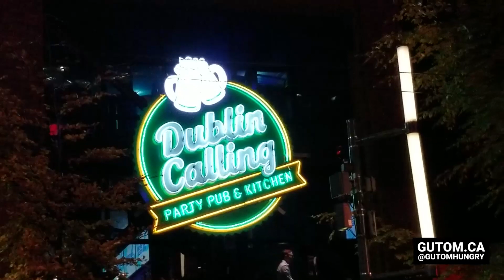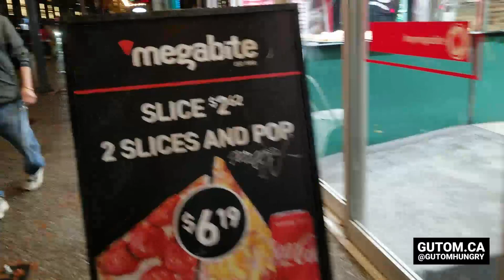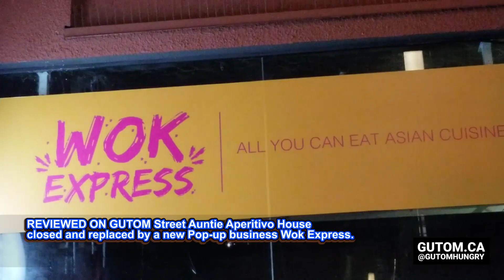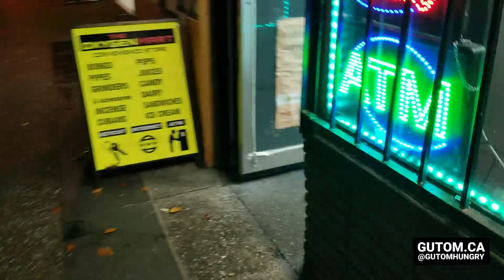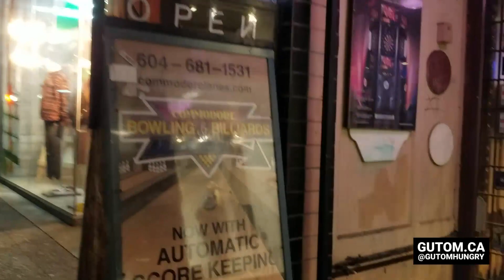EPIC WALKING TOUR! BUSY FRIDAY NIGHT GRANVILLE STREET DOWNTOWN VANCOUVER | VANCOUVER FOOD AND TRAVEL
GUTOM WALKS! Friday Night in Downtown Vancouver at Granville Street Entertainment District! Recorded November 12, 2021. This walk starts at Robson and Granville and we make our way down The Strip. Nice night for a stroll on Granville Street! No rain, no wind, mild temperature. Granville Street is the historic Entertainment District. There are many things to see and foods to eat.